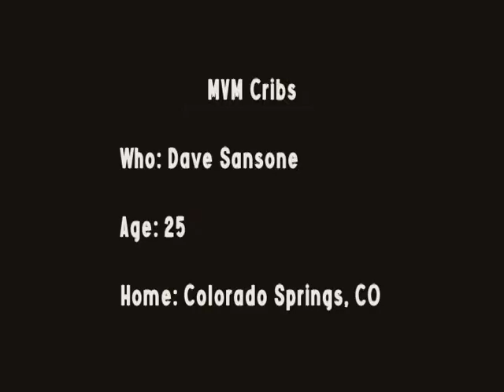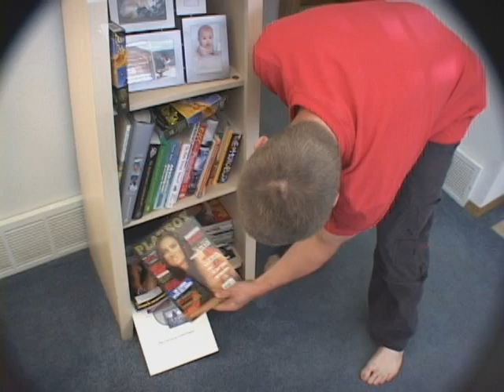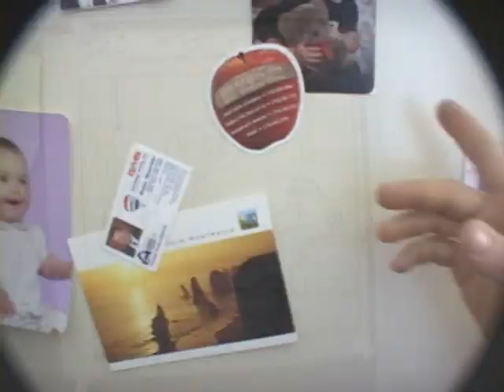mvm 7.aviMountainboard Video Mag - Issue #7 (Van's CUTS)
The Full length DVD has tons of Mountainboard history, amazing riding, unreal locations, and so many grate rides that have come and gone in my time. I know allot of younger riders have never seen the beginning of our sport. so I have decided to release the segments I crated as a way to help promot the sport and help save it's history.

Van DeWit

Please enjoy a sneek peek into this the 7th installment in the MVM (Mountain board Video Magazine) series - "Roots".

Description: MVM 7 will give you a glimpse of where many mountainboarders are coming from. You'll see Leon Robbins, Rick Gaukel, Akoni and Gerald New rip as they skate, snowboard and surf. Take a retrospective look into the past with the first mountainboard movie ever made, "Let the Revolution Begin".

Features:
Utah Freeride • MBS School Tour • Best of the Core Tour
Old School • Cross Training w/ snow, skate and surf
MVM Rides: Gerald News Airplane • MVM Cribs: Dave Sansone
The World Freestyle Championships • Interview: Akoni Kama

Bonus:
North Carolina Freeride • How to: Do a Backlip w/ Brian Cynkar
J walking • The ATB Mag Photo annual w/ Paul Taylor

All the music used in this video was legally licensed at the time if its creation.